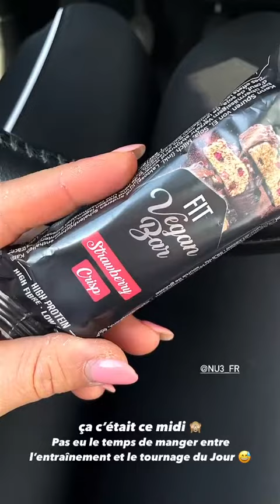JUJUFITCATS - 20 Avril 2021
Les amis on se retrouve pour mon vlog du 20 Avril 2021 sur notre chaine - Pour retrouver tous mes vlogs direction ma playlist